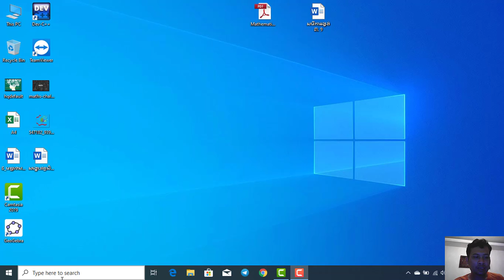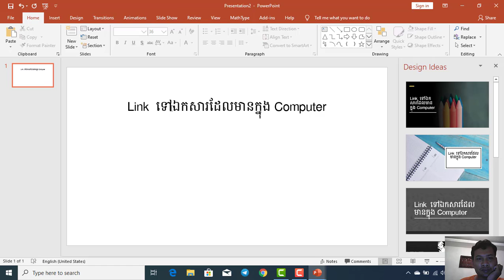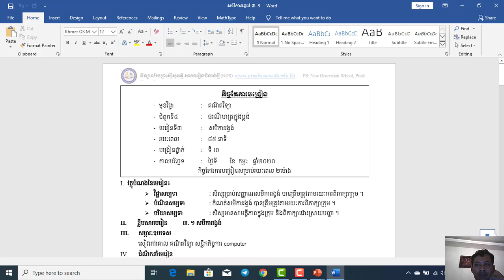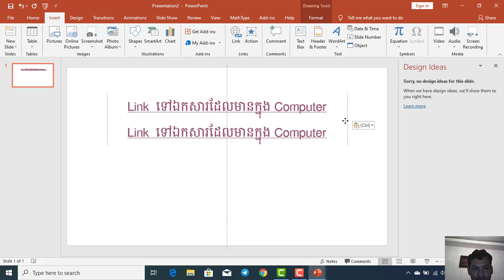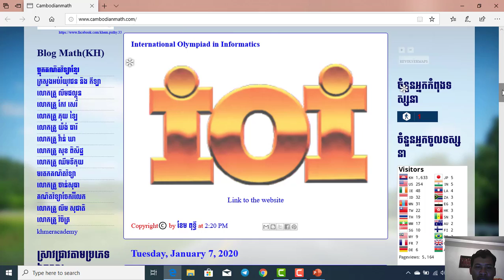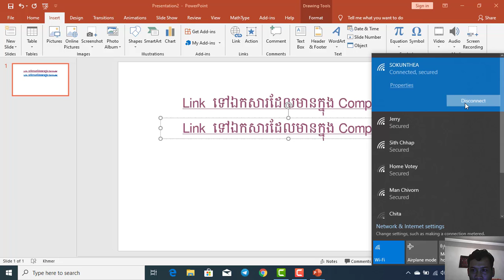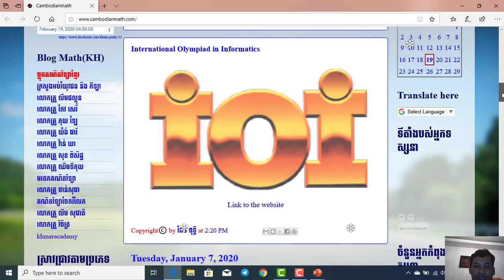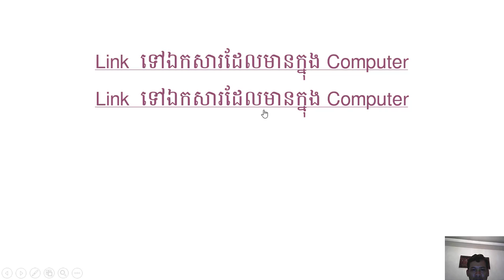How to use Hyperlink